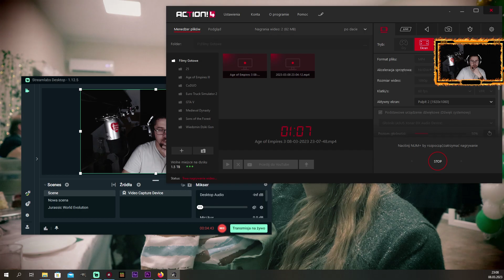Age of Empires III - Wielkie Jeziora | Akt2/ Epi 5 | Full HD 60 FPS - Missionis 13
Witam w serii Age of Empires III, w której wcielimy się w szereg postaci fabularnych. Akt 2. opowiada o historii Johna Blacka, wnuku Morgana z Aktu 1. John wraz swoim indiańskim przyjacielem próbują powstrzymać Kościan, którzy nieustannie poszukują wody ze źródła młodości..